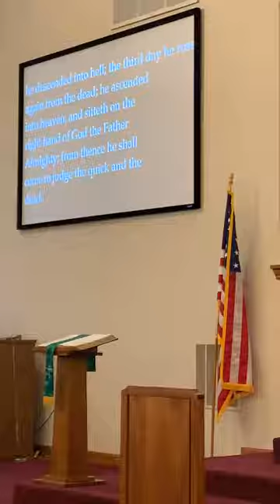Freedom's Underbelly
October 4, 2020 - Pastor Mike Lyle